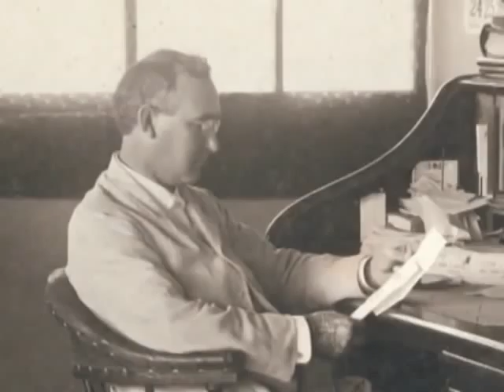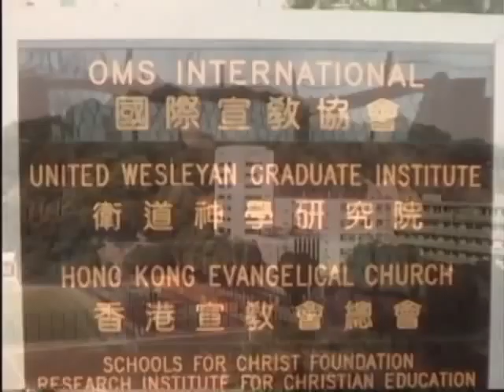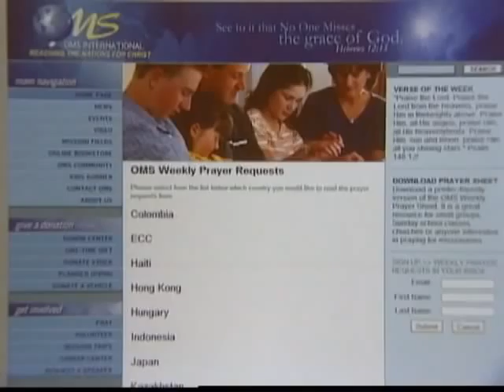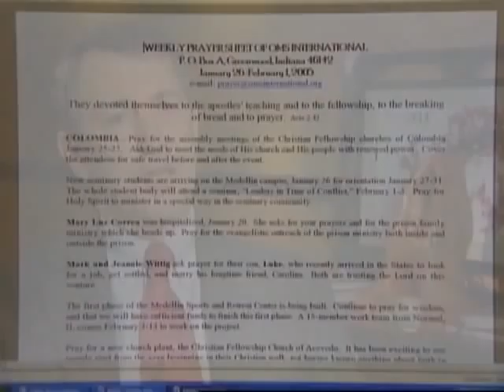OMS UK - History of OMS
Where OMS are from, and where OMS are going.